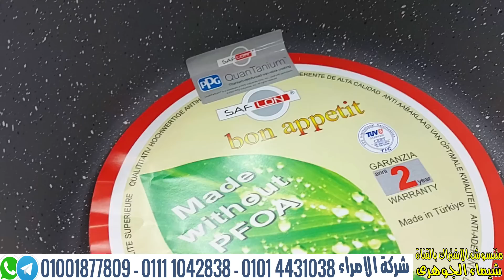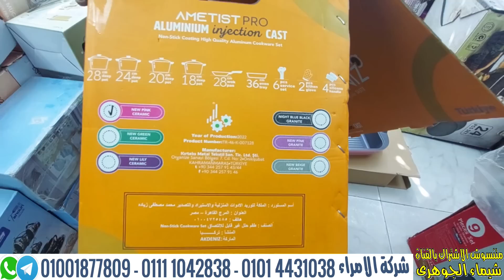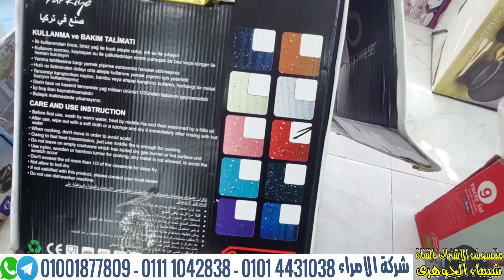أقل سعر فى درب سعادة اطقم حلل جرانيت استانلس تيتانيوم كل الماركات نيو كلاين الجديد نيو فلام سافلون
للاشتراك فى القناة  👇👇👇
اطقم طواجن بيركس فرنساوى أصلى اسعار اطقم حلل الجرانيت 2022 كورى طقم جرانيت سافلون الاصلى اطقم حلل استانلس اطقم حلل تيفال جرانيت سافلون اطقم حلل سيراميك حلل نيوفلام حلل كوركوماز نيوفلام جرانيت طقم جرانيت سافلون مربع
شركة الأمراء لجميع الادوات المنزليه استراد وتصدير
العنوان / 405 ش بورسعيد بجوار الهلال و النجمه الدور الثانى القاهرة
وللتواصل رقم الحجز   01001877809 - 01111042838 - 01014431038
تليجرام